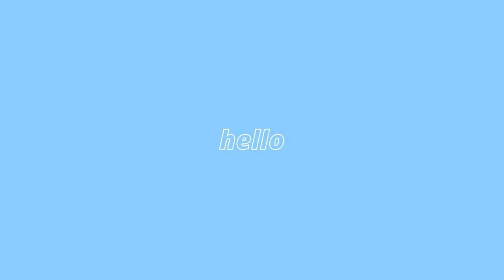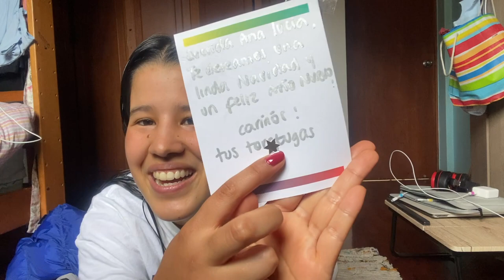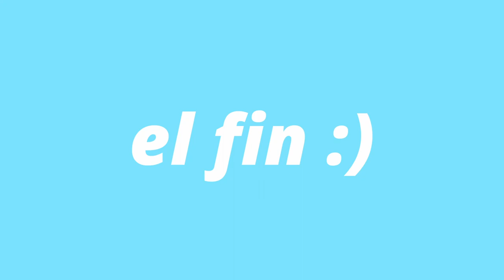CIERRE AÑO ESCOLAR 👩🏻‍🏫🎁🌈 | Regalos, celebraciones y reflexiones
Después de un intenso año escolar, por fin se acabaron las clases. Había tenido energía hasta esta última semana que morí un poco, pero acá les dejo un video con lo que me regalaron en fin de año, el almuerzo celebratorio con mis colegas y reflexiones de la exigencia que significó enseñar en alemán. Enjoy :)

Ana Lucía
23 años
Lima, Perú
Edito con DaVinci
Grabo con iPhone 11